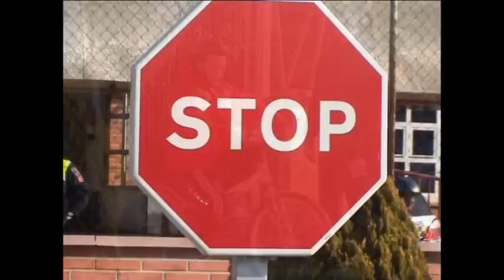Ciudad Madrid 6º A Educación Vial Getafe 2011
Visita al Parque de Educación Vial de Getafe del colegio Ciudad de Madrid de los alumnos de 6º A curso 2010/11